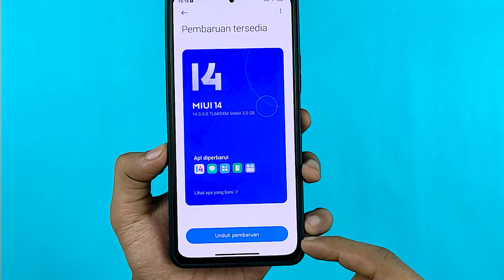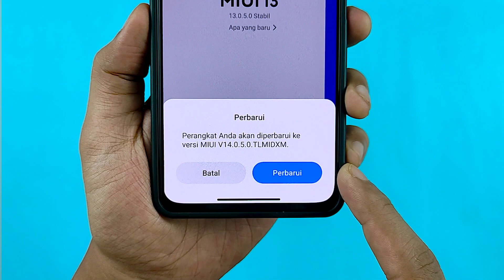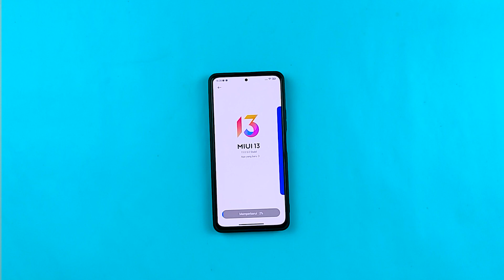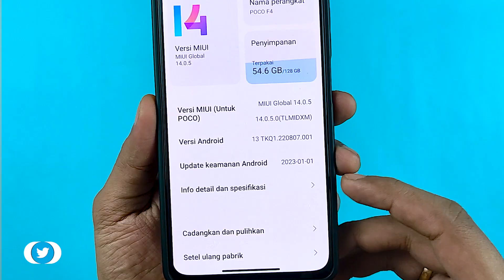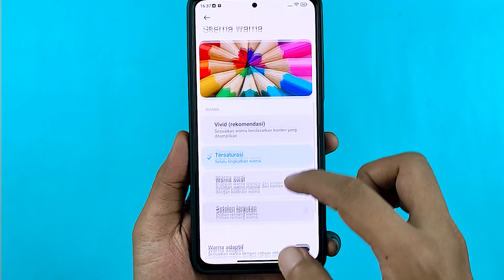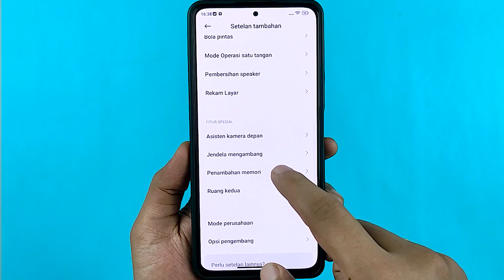MIUI 14 Indonesia POCO F4 | Cara Update Manual MIUI 14 ID POCO F4 - Ga Ada Fitur MIUI 14 Terbaru?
MIUI 14 Indonesia POCO F4
Fitur-fitur MIUI 14
Cara Update Manual MIUI 14 POCO F4

Video MIUI Tutorial dan Lainnya disini :
Cara Pindah TWRP ke ORANGEFOX REDMI NOTE 10 PRO Tanpa PC - Support MIUI 12.5 & MIUI 13

GCAM REDMI 9 | Google Camera GCAM NIKITA LINKON V4 Redmi 9 - Lebih Baik dari GCam Nikita V2!